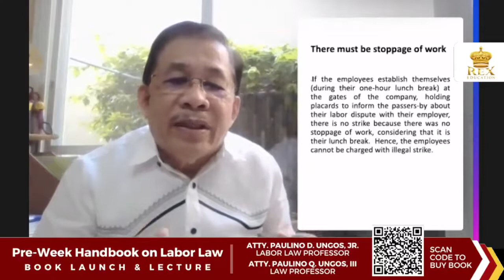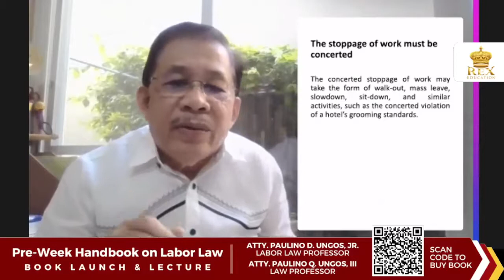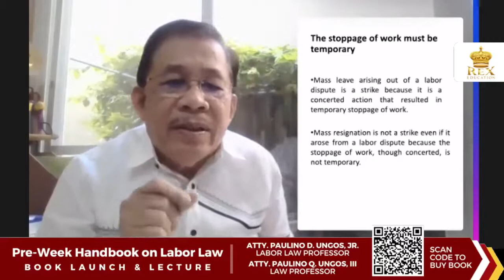Strikes: Elements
Author Ungos Jr shares the elements of a strike.